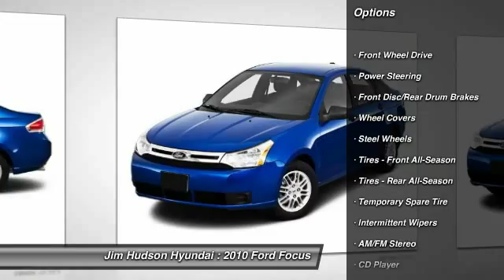2010 Ford Focus Columbia SC 26721-8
We are the best place to buy New, Used & Pre-owned Hyundai Cars in Columbia, South Carolina!!

New Cars: Hyundai
Accent
2014 Hyundai Accent

Azera
2014 Hyundai

Elantra
2015 Hyundai Elantra
2014 Hyundai Elantra

Elantra Coupe & GT
2014 Hyundai Elantra Coupe
2014 Hyundai Elantra GT

Equus
2014 Hyundai Equus

Genesis & Genesis Coupe
2015 Hyundai Genesis
2014 Hyundai Genesis Coupe

Santa Fe & Santa Fe Sport
2014 Hyundai Santa Fe
2014 Hyundai Santa Fe Sport

Sonata
2015 Hyundai Sonata
2014 Hyundai Sonata

Sonata Hybrid
2014 Hyundai Sonata Hybrid

Tucson
2014 Hyundai Tucson

Veloster
2014 Hyundai Veloster
2010 Ford Focus S

310 Greystone Blvd.

REST EASY! With its 1-Owner & Buyback Qualified CARFAX report, you can rest easy with this Focus purchase. KEY FEATURES AND OPTIONS Comes equipped with: Air Conditioning. This Focus also includes Clock, Tachometer, Power Steering, Keyless Entry, Tilt Steering Wheel, Intermittent Wipers, ABS Brakes, Power Locks, Side Airbags, Driver Airbag, Passenger Airbag, Traction Control, Dynamic Stability, Rear Defogger, AM/FM, CD Player, Anti-Theft.